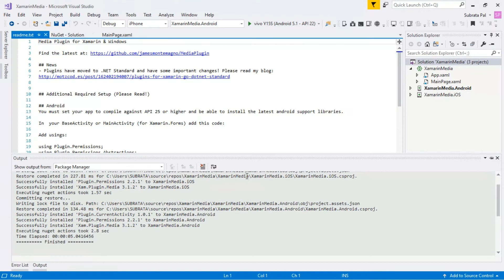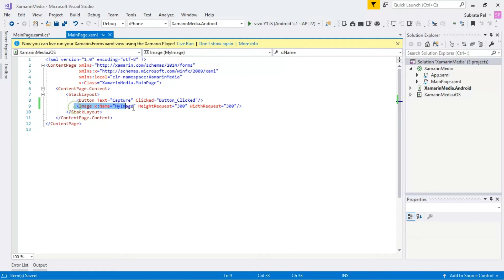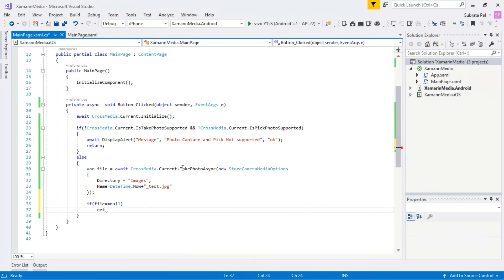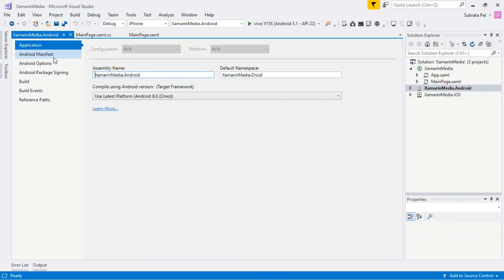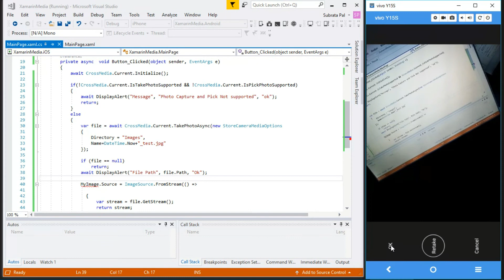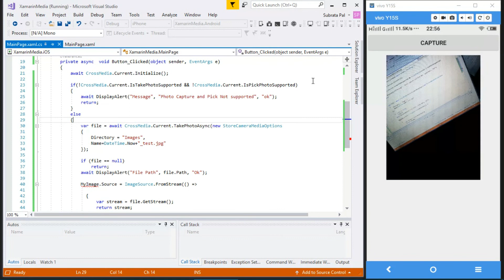Capture Photo in Xamarin Forms-Xamarin Forms in Hindi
Welcome to Xamarin Forms Tutorials in Hindi In this video you learn how to capture photo on your camera in Xamarin forms.